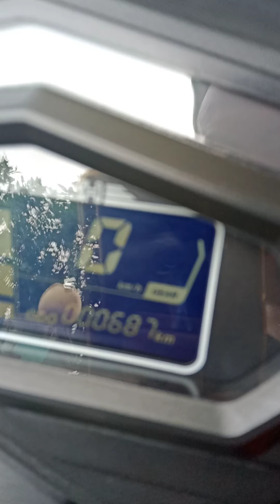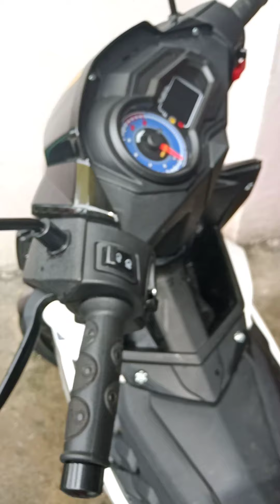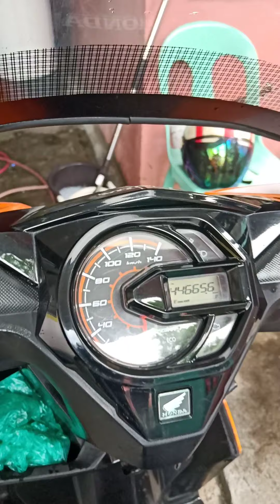Rusi flash 150i user's initial review